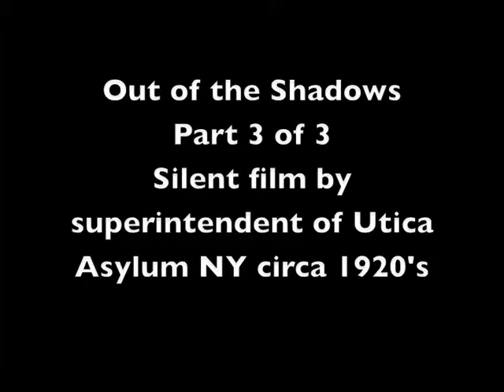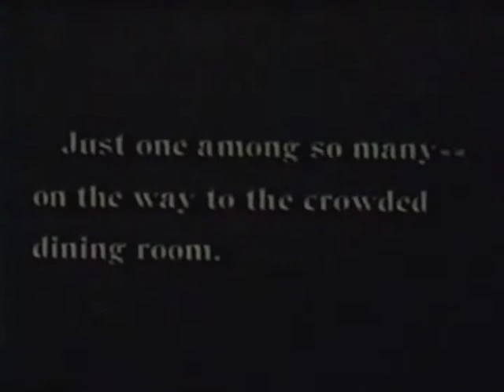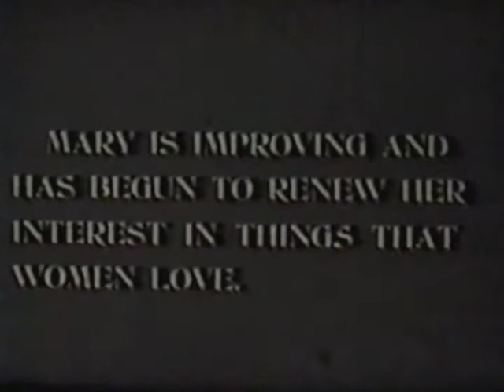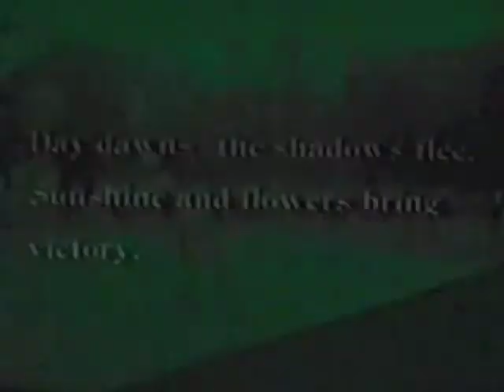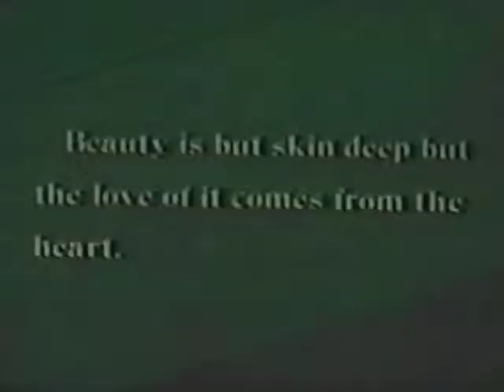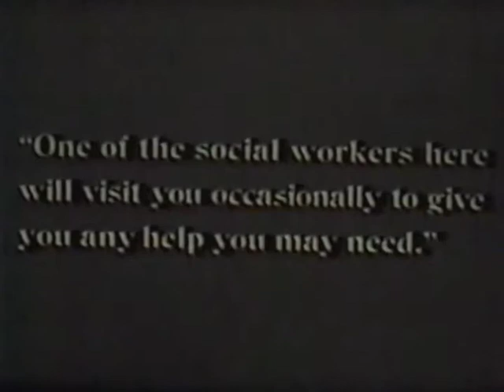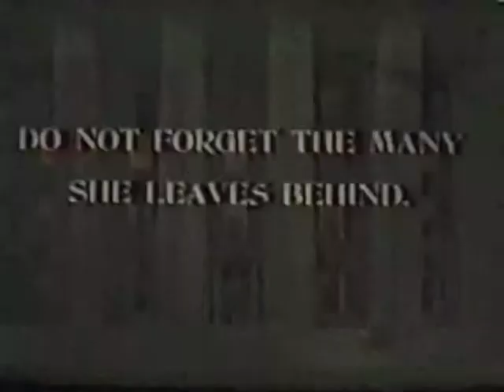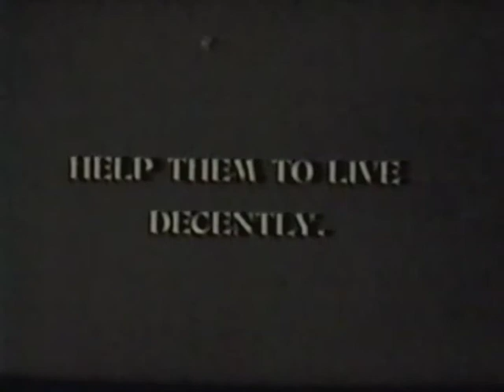Out of the Shadows (Part 3 of 3)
n this final part of Out of the Shadows, we will see Mary's rehabilitation which includes industrial arts and plenty of sunshine and exercise. The silent film (circa 1920's) concludes with Mary's release as she is reunited with her husband and infant. Fully restored she returns to life on the farm. However, in the closing shots we see a long line of patients who remain in the institution and a call to compassion for them.